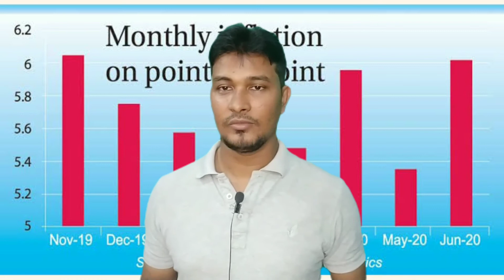Budget 2022 question and answer for exam || ২০২২-২৩ অর্থ বছরে বাজেট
question and answer,
২০২২-২৩ অর্থ বছরে বাজেট সম্পর্কিত প্রশ্নোত্তর,